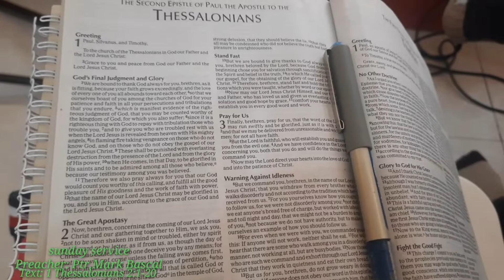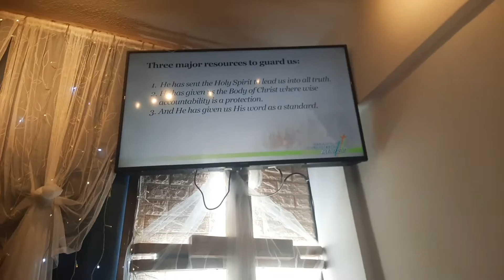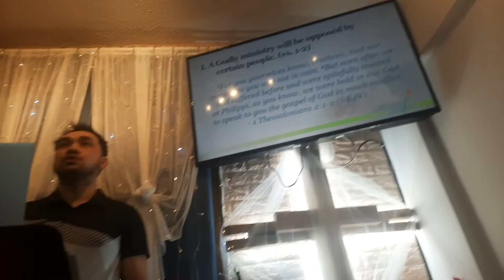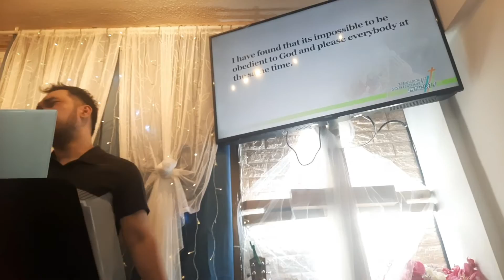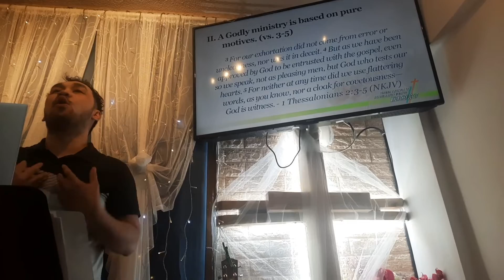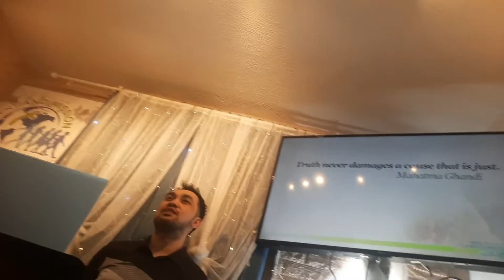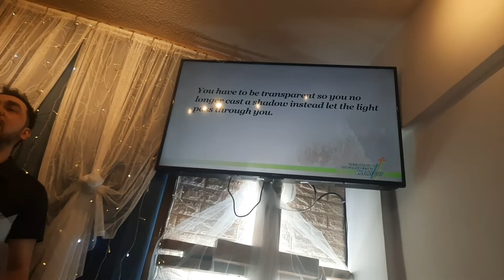TRAINING THE DESCIPLE TO DISCERN A GODLY MINISTRY